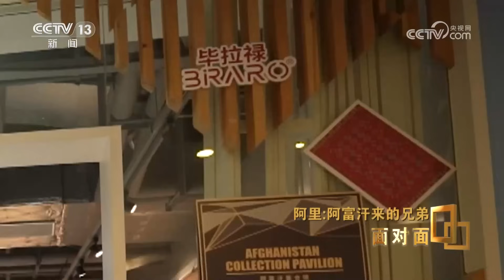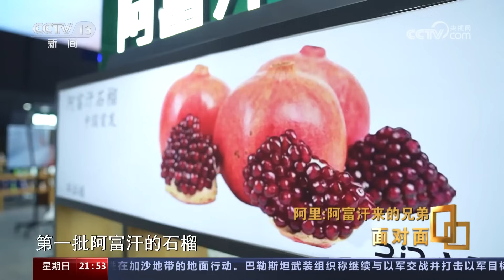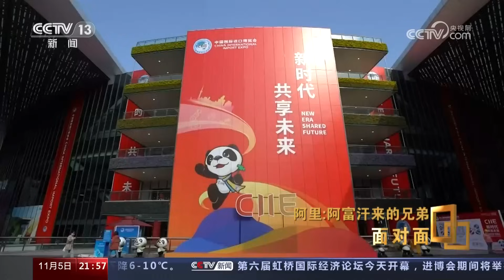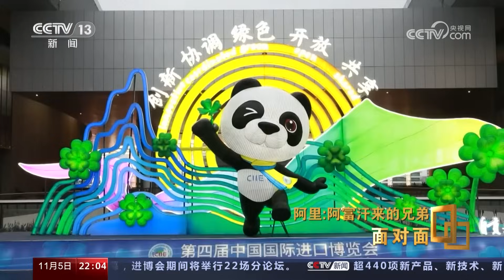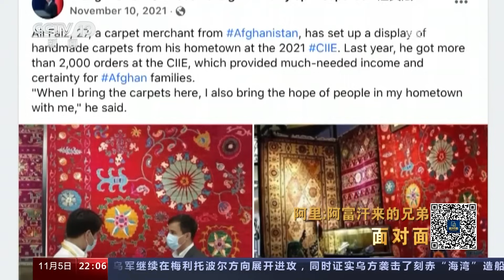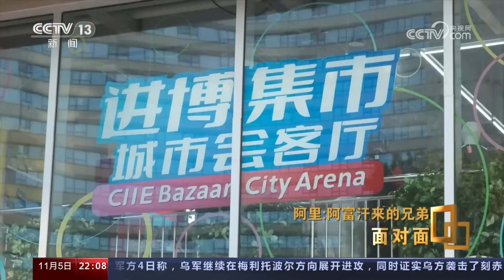连续四年参加进博会！地毯、松子、石榴…… 进博会上的阿富汗好物“走红” 专访参展商阿里·法伊兹 | CCTV「面对面」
90后阿富汗小伙阿里开了家进口商品馆，主打产品就是阿富汗的地毯。阿里表示，进博会是一个对外开放的平台，给国外客商一个很大的机会。